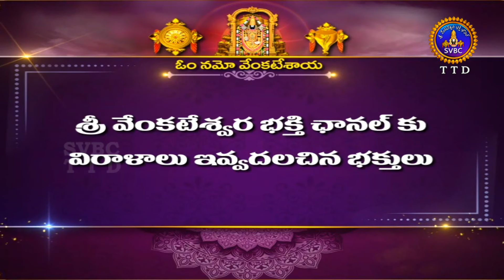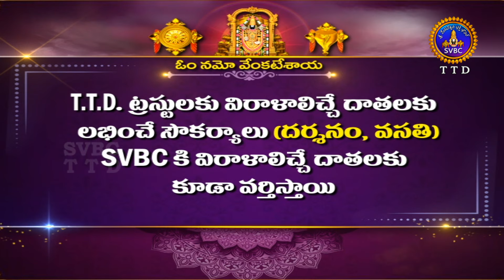శ్రీవారి నిత్యపూజలివిగో || Srivari Nitya Poojalivigo || 01-03-2024 || SVBC TTD